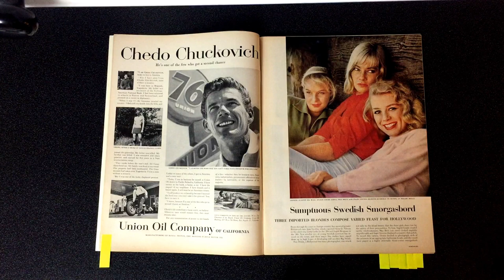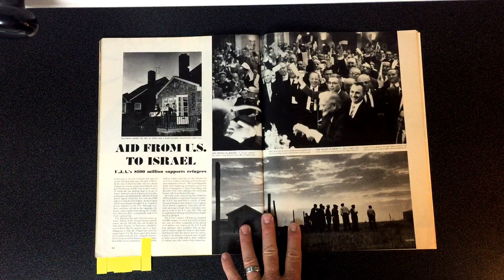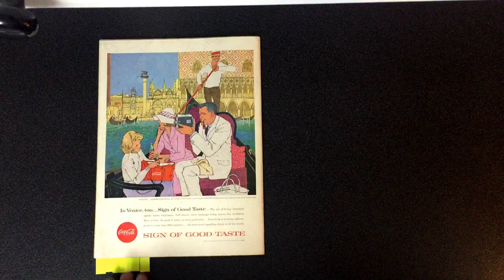Life magazine - August 12, 1957 - Video Tour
A short video showing a few interesting articles and advertisements in the August 12, 1957 Life magazine.

This magazine contains many articles, here are just a few:

Sumptuous Swedish smorgasbord
May Britt, Ingrid GOUDE, Inger Stevens; 1934 or 5-1970
Youth from 102 lands swarms over Moscow
World Festival of Youth and Students for Peace and Friendship
Portrait
Lyndon Baines Johnson; 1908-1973, Abraham SOLOVIOFF, Felix Frankfurter; 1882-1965, Henry Benjamin GREENBERG, Herbert Henry Lehman; 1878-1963, Arthur Miller; 1915-., Phil Silvers; 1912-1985, Lewis L. Strauss; 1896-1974
Earth trembles, then Mexico suffers
Earthquakes (Mexico)
U.S. airpower in 50th year
United States Air Force (History)
Long-haired mountain music, Aspen festival
Music festivals (Colorado)
Loneliness in numbers
Noel DAVIS, Benefit societies, Fraternal organizations
Gary, Cary remain frisky past fifty
Gary Cooper (American actor.); 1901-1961, Cary Grant (Anglo-American actor.); 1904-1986